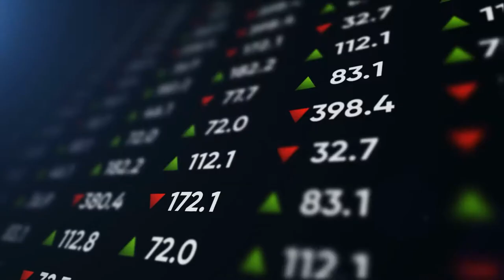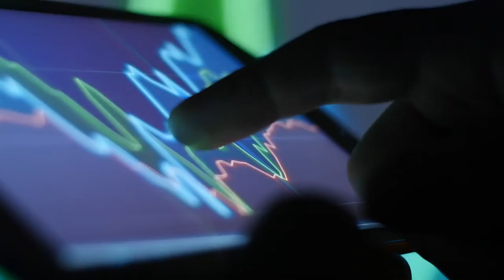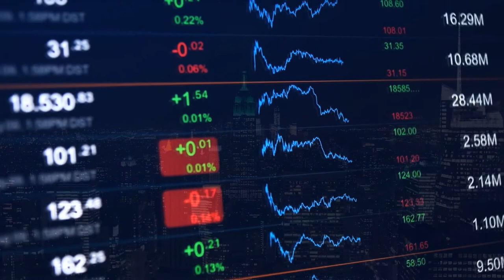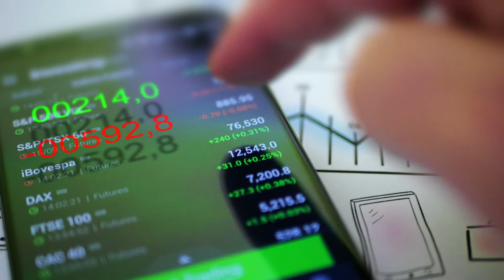What are Index Funds (For Dummies)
An index fund is a type of mutual fund whose holdings match or track a particular market index. It's hands-off, and you could build a diversified portfolio earning solid returns using mostly this type of investment.

That's because index funds don’t try to beat the market, or earn higher returns compared with market averages. Instead, these funds try to be the market — buying stocks of every firm listed on an index  to mirror the performance of the index as a whole.

Index funds can help balance the risk in an investor's portfolio, as market swings tend to be less volatile across an index compared with individual stocks.

00:00 : What are Index Funds?
00:43 : Key Things To Know
2:29 : What is an Index?